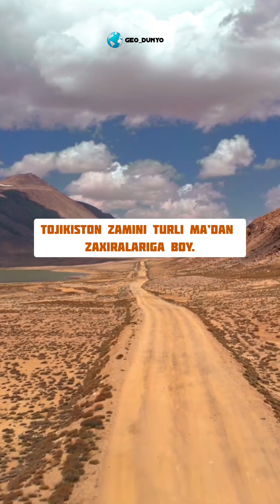🇹🇯 Tojikiston Respublikasi haqida qiziqarli ma'lumotlar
Maydoni: 141,4 ming km²
Aholisi (2023): 10 mln 230 ming
Poytaxti: Dushanbe